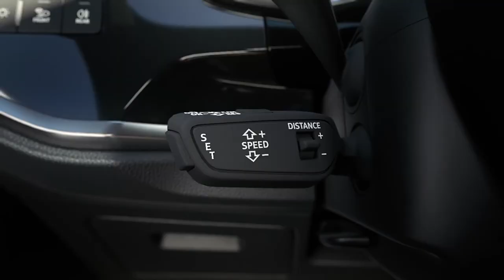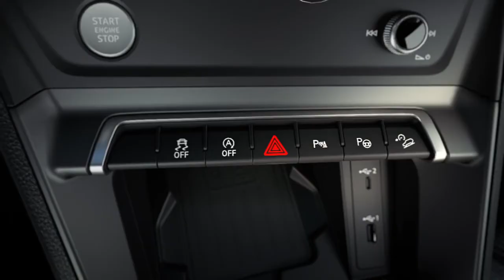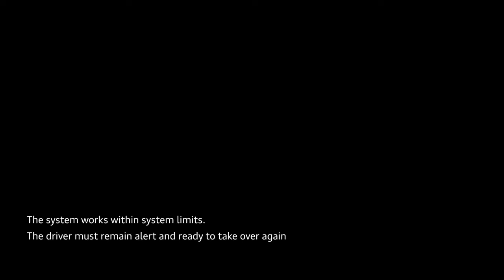2019 NEW Audi Q3 - Driver Assistance Systems